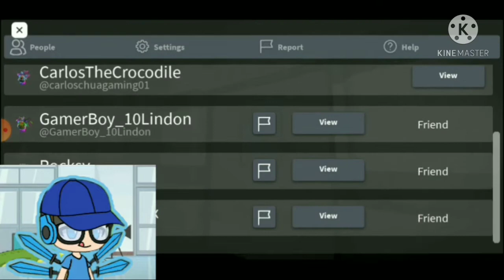The scariest map! Roblox Piggy Book 2 Chapter 8 Ship!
What's up, Team Carlos! Welcome to another video! Today's video I am going to play Piggy Book 2 Chapter 8 Ship! Hope you enjoy!

➡️About Piggy:
Do you have what it takes to escape Piggy and uncover the mysteries surrounding the beast?

➡️About Carlos the Crocodile:
Welcome to the channel! This channel is meant for Gaming, Predictions, Theory's and more! Carlos Chua (Carlos the Crocodile) is the main gamer of this channel! He will do a lot of gameplay and tutorials videos! Sometimes he will tell his friends to help him win or play a game with him!

🎮Piece Gaming, Team Carlos!🎮

This video was recorded on May 23rd 2021!